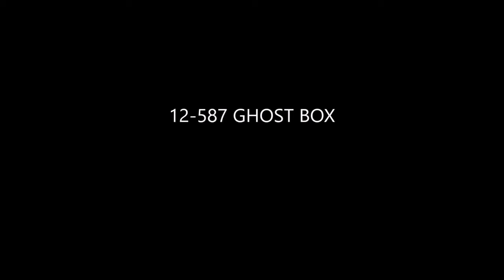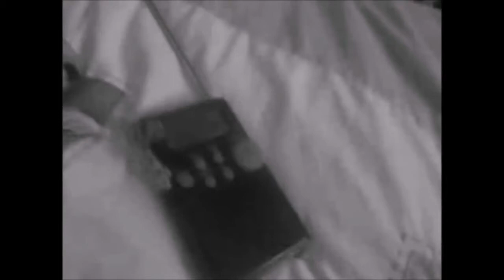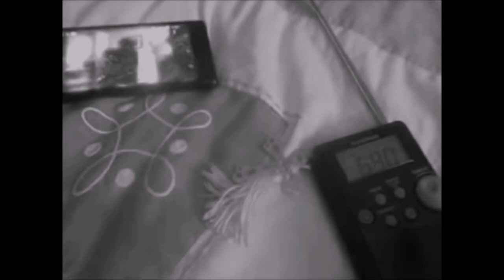EVP~PARANORMAL~SCIENCE RETURNS (PART1)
Having been into evps for around a decade and a half, his channel fell to an abrupt halt via controversies. Now his time has returned so im uploading 2 videos and a link to his channel. All he has done is annotated for me...